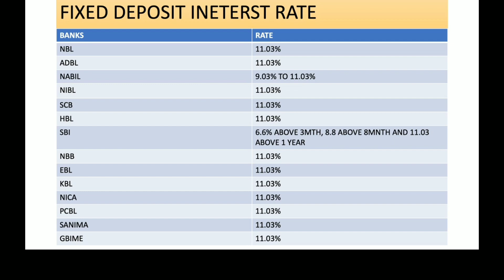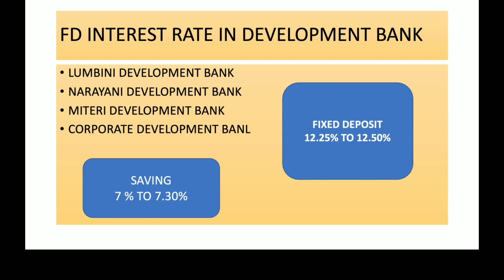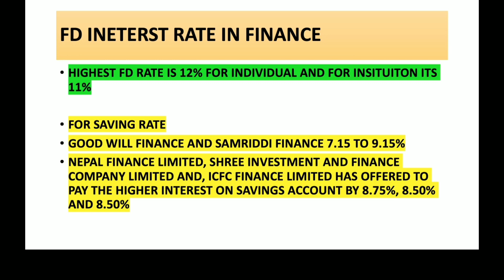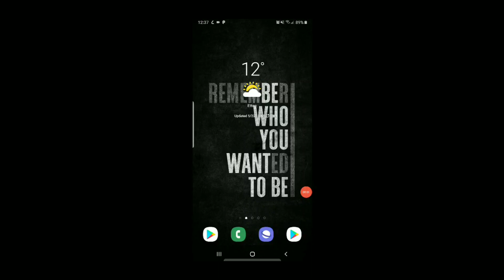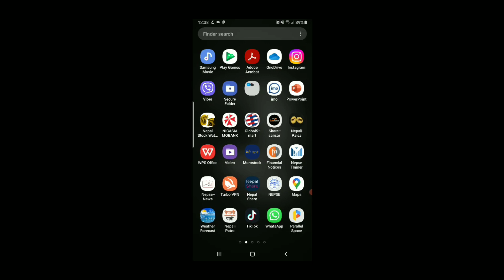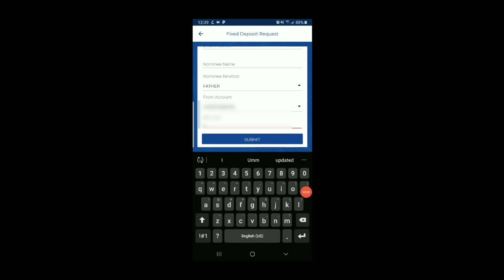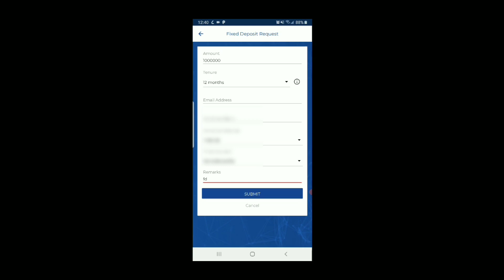Highest interest paying banks in fixed deposit in 2022/ how to do FD by using mobile banking app.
Here in this  video you will get information  about highest interest paying bank in fixed deposit  in Nepal 2022. Also you will know how to do fixed deposit  by using mobile  banking app.

1. Highest interest paying bank in fd in Nepal 2022.
2. How to do fd by using mobile banking app.
3. Fixed deposit  interest rate in nepal.
4. Fixed deposit  in nepal

how to get nepse online trading system form home// FULL GUIDANCE TO ENTER IN SHARE MAREKT//NEPAL

what is market depth? येसारि market depth check गर्नुहोस् , share buy and sell गर्दा |share bazar

APPLYING FOR NIC ASIA LAGHUBITTA SASTA IPO THROUGH MERO SHARE घरबाट आईपोको लागि आवेदन अहिले दिँदै